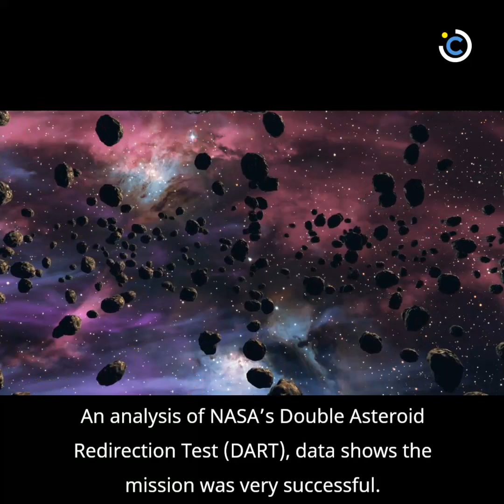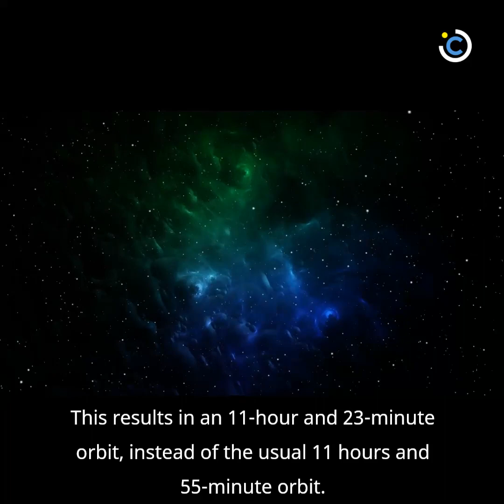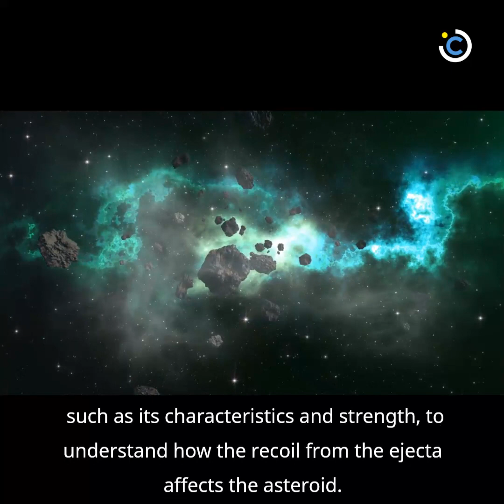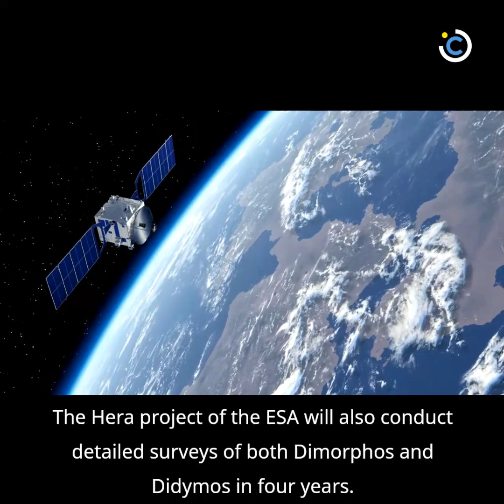NASA’s Asteroid Deflection Mission a Huge Success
NASA's Asteroid Deflection mission, DART, was a huge success. Not only did the impact alter the asteroid's orbit, but the mission also surpassed its minimum benchmark by more than 25 times.